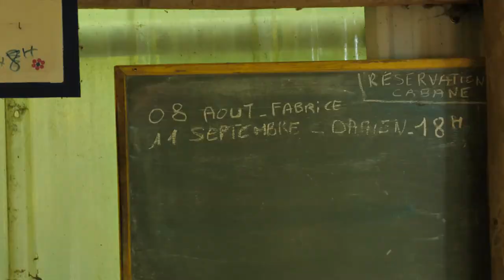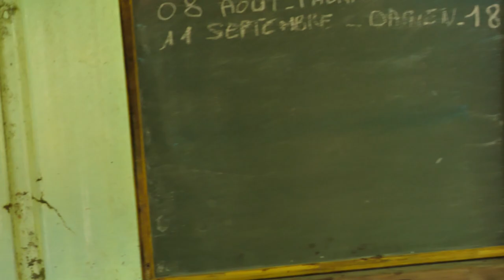HORS PISTE EN VÉLO ÉLECTRIQUE ! (c'est chaud) engwe ep 2 pro 750w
On part en hors piste en vélo électrique puissant , total roue libre ! C'était chaud cette session cross , j'ai encore faillit prendre chère ..